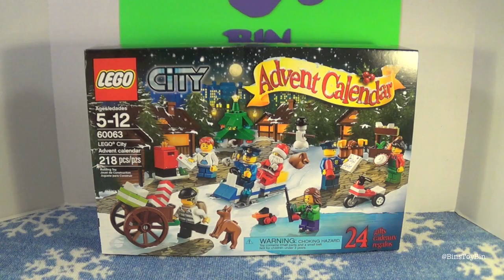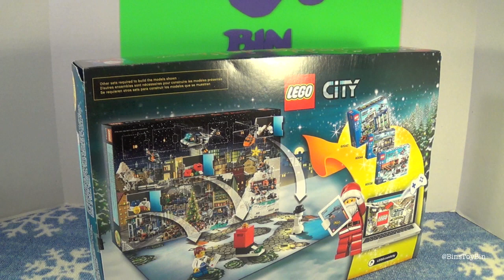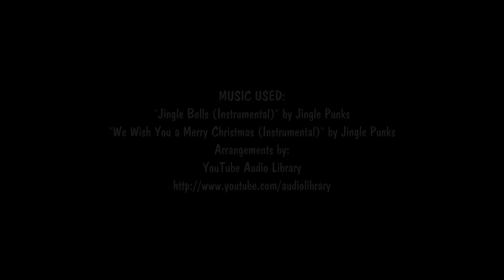2014 Christmas Countdown Day #1! Lego Advent Calendar - Dec. 1, 2014! by Bin's Toy Bin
2014 Christmas Countdown Day #1! Lego Advent Calendar - Dec. 1, 2014! by Bin's Toy Bin

BinsToyBin.com